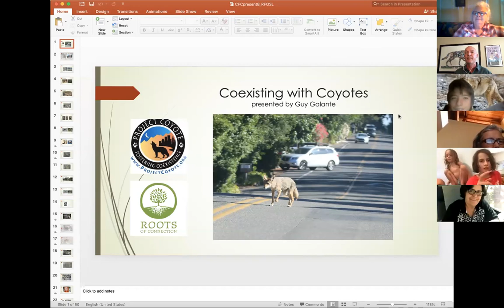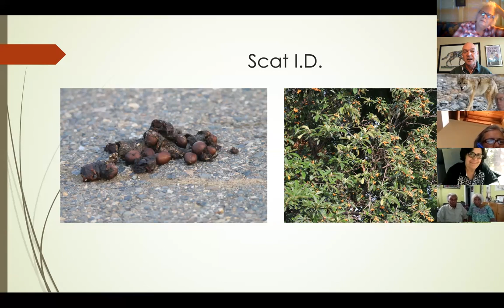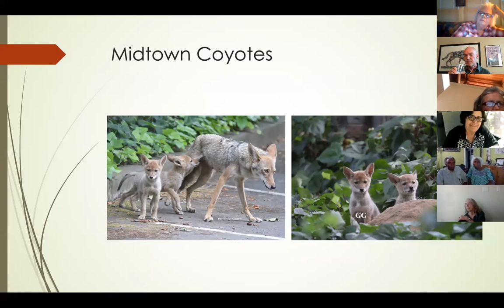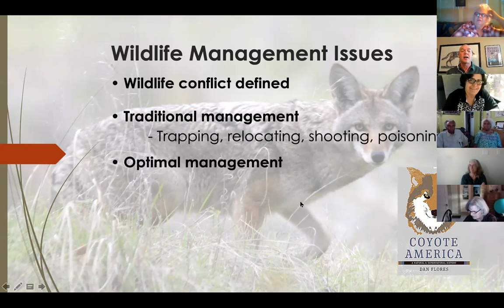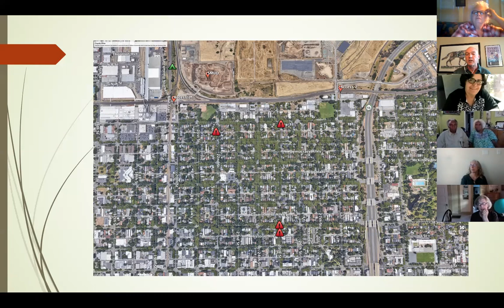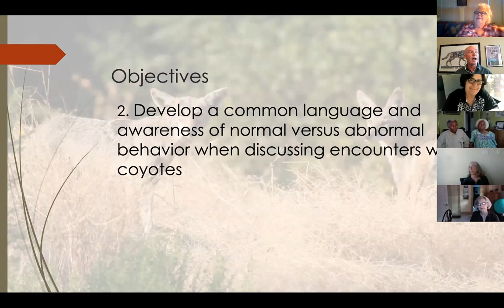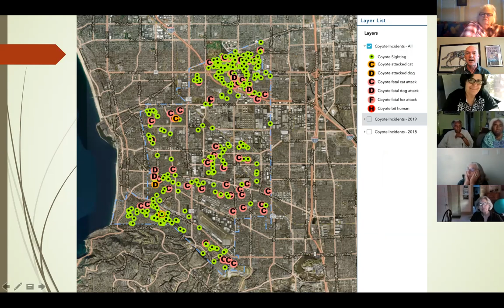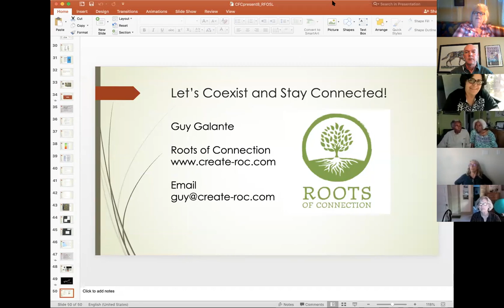FORB Urban Coyote Event 6/18/20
Friends of the River Banks hosted local expert Guy Galante who presented information about living with urban coyotes in the Sacramento region.